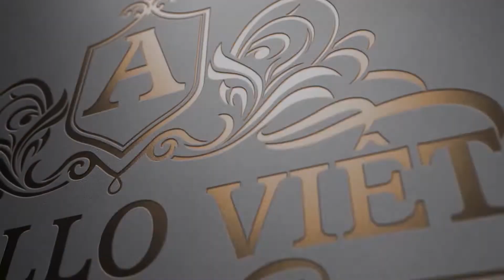Ngắm nhìn mẫu thiết kế biệt thự tân cổ điển mặt tiền 15m vô cùng sang trọng, độc đáo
🌱TOP 3 mẫu biệt thự tân cổ điển mặt tiền 15m vô cùng sang trọng, độc đáo có công năng khoa học được các KTS thiết kế vô cùng tỉ mỉ.
🌱Xem ngay TOP 3 mẫu biệt thự tân cổ điển của APOLLO VIỆT quý vị nhé!
1. Mẫu biệt thự 2 tầng kiểu Pháp lịch lãm và sang trọng BT20030
🔸Chủ đầu tư: Ông Trường
🔸Địa chỉ: Nam Định
🔸Diện tích xây dựng: 15m x 15m
🔸Số tầng: 2 tầng
🔸Loại hình: Biệt thự kiểu trúc Pháp
Công năng:
🔸Tầng 1: Phòng khách, bếp ăn, Phòng ngủ
🔸Tầng 2: phòng thờ, 2 phòng ngủ, phòng làm việc
🔸Tầng Tum: Phòng tập, sân phơi và kho
🔸Đơn vị thiết kế: Công ty CP Kiến trúc Apollo Việt
2. Mẫu biệt thự Tân cổ điển 2 tầng sang trọng ở Cao Bằng BT20064
🔸Chủ đầu tư: Ông Lý Trung Hiếu
🔸Địa chỉ: Trùng Khánh - Cao Bằng
🔸Diện tích xây dựng: 13,7m x 15,4m
🔸Loại hình: Biệt thự tân cổ điển
Công năng:
🔸Tầng 1: Phòng khách, bếp ăn, phòng ngủ cùng phòng kỹ thuật và wc
🔸Tầng 2: 03 phòng ngủ ( 01 phòng ngủ Master), Phòng sinh hoạt chung
🔸Tầng tum: Phòng tập, phòng năng khiếu, sân chơi
🔸Đơn vị thiết kế: CÔNG TY CỔ PHẦN KIẾN TRÚC APOLLO VIỆT
3. Không gian hoa lệ của mẫu biệt thự 2 tầng Tân cổ điển BT20155
🔸Chủ đầu tư: Ông Nguyễn Đức Khởi
🔸Địa chỉ: Quế Võ - Bắc Ninh
🔸Diện tích xây dựng: 15m x 11m
🔸Loại hình: Biệt thự 2 tầng Tân cổ điển
Công năng:
🔸Tầng 1: 1 phòng khách 33,5m2, 1 phòng thờ 10,5m2, 1 phòng ăn 10m2, phòng bếp 10m2, phòng ngủ khép kín 14,5m2, 1 WC 2,8m2, 1WC 2m2 phía sân vườn và khu vực sảnh thang
🔸Tầng 2: Phòng làm việc 21m2, phòng SHC 13m2, 3 phòng ngủ từ 14,5 đến 18m2, WC chung 5,8m2